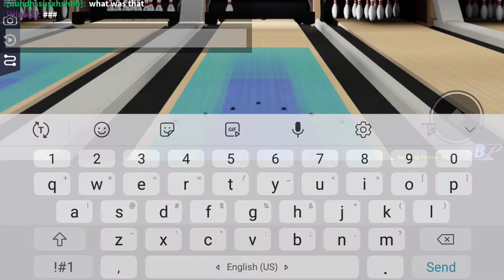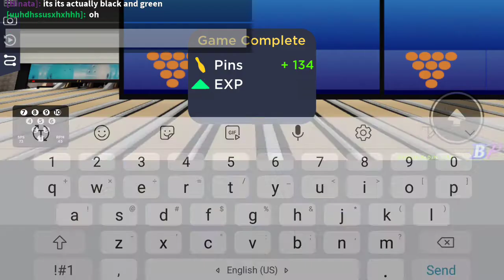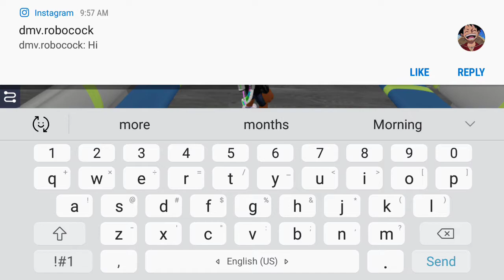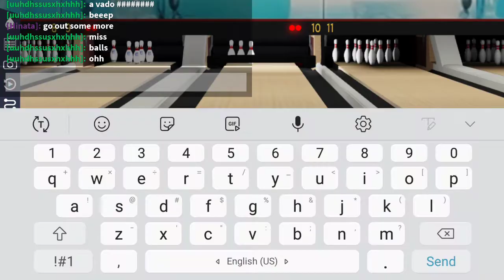bowling Paradise part 1